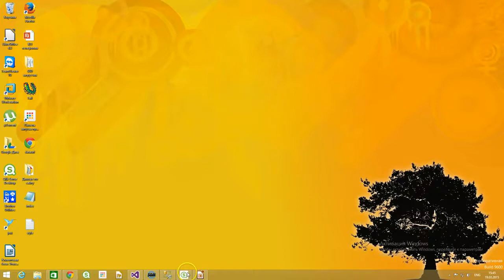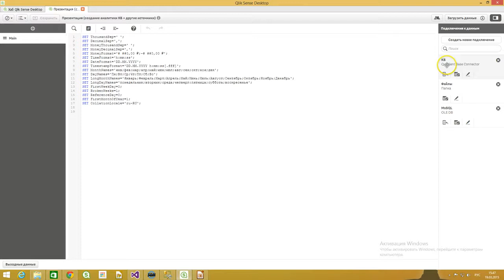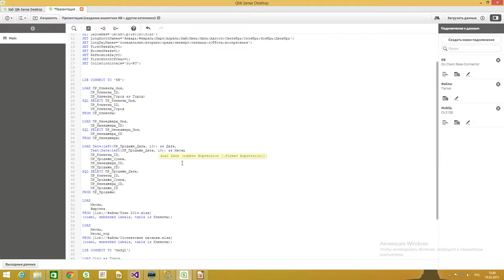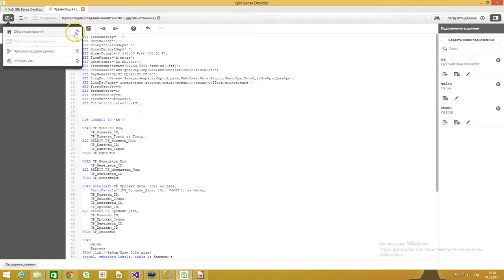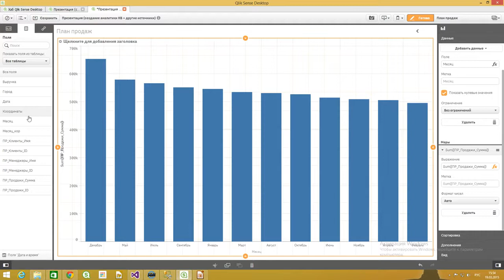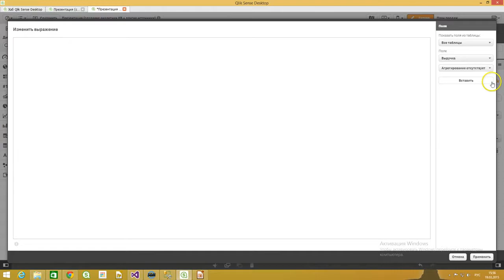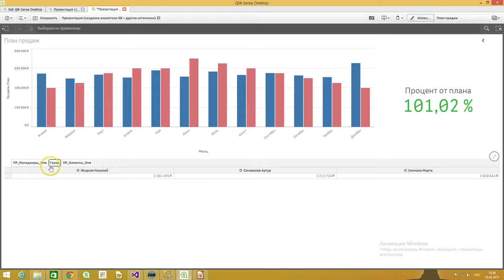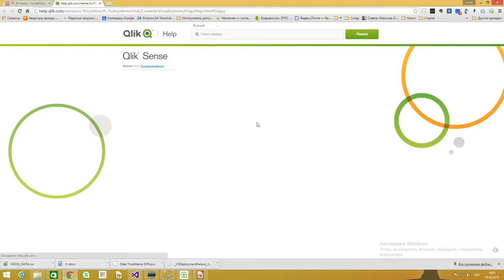Qlik Sense и коннектор для CRM Клиентская база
Qlik Sense позволяет отслеживать все важные отчеты компании в режиме онлайн. Вам больше не придется часами сводить цифры в Excel-таблицах: вся CRM аналитика будет обновляться в реальном времени и отображаться прямо на рабочем столе.

Курс по Qlik Sense на Дистрибутивы, книги, много информации, материалов на

Вы узнаете самые эффективные источники клиентов, проанализируете, сколько заявок завершились продажей, какова сумма закрытых сделок и сколько звонков совершил каждый менеджер. На наглядной диаграмме в виде воронки продаж вы увидите “узкие” места и определите ошибки сотрудников.

Количество отчетов не ограничено. При помощи удобного конструктора вы за несколько кликов создадите новые отчеты по всем показателям за любой период времени, посмотрите данные в любом разрезе — по воронке продаж, ответственным менеджерам, сумме сделок и так далее.

crm аналитика,
crm аналитик,
crm сквозная аналитика,
аналитика crm систем,
аналитик crm системы,
бизнес аналитик crm,
crm аналитика битрикс24,
аналитик crm обязанности,
услуги по аналитике crm,
bi системы,
внедрение bi систем,
bi системы примеры,
система bi amp,
обзор bi систем,
возможности bi систем,
bi системы аналитика,
crm и bi системы,
система класса bi,
bi системы business intelligence,
bi система функции,
система бизнес аналитики bi,
система bi rads категория 2,
сравнение bi систем,
информационная система bi,
bi аналитические системы,
системы bi назначение возможности функции,
bi системы рейтинг,
рынок bi систем,
архитектура bi системы,
выбрать bi систему,
российская bi система,
бесплатные bi системы,
sap bi система,
bi система внедрить,
архитектура и функциональность bi систем,
применение bi систем в финансовой сфере,
требования к системам bi,
bi системы список,
знание bi систем,
применение bi систем для поддержки принятия решений,
open source bi системы,
примеры внедрения bi системы пользователи forrester,
система бизнес аналитики bi цели и задачи,
примеры внедрения bi системы tableau пользователи,